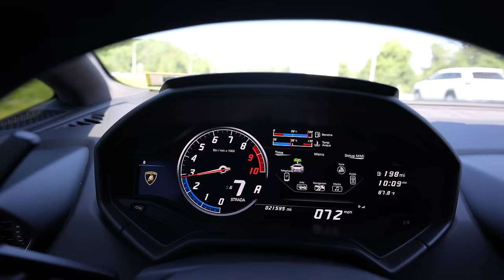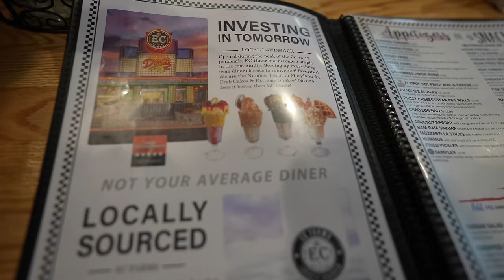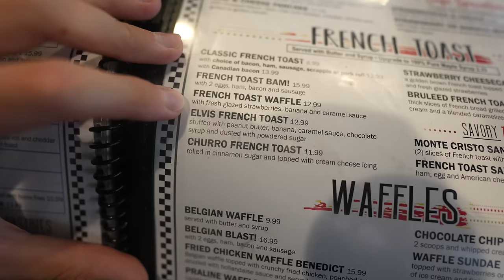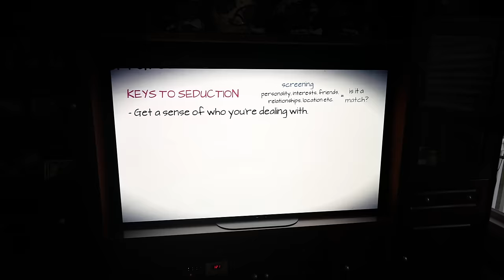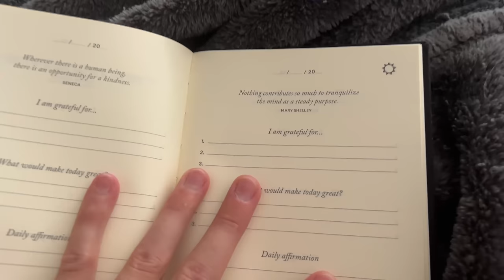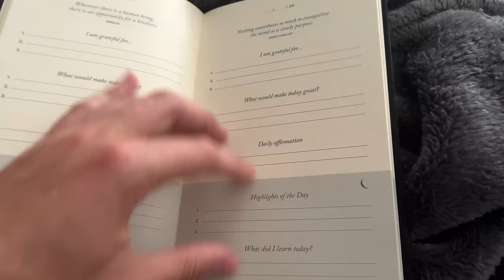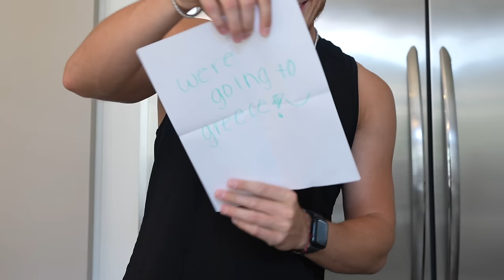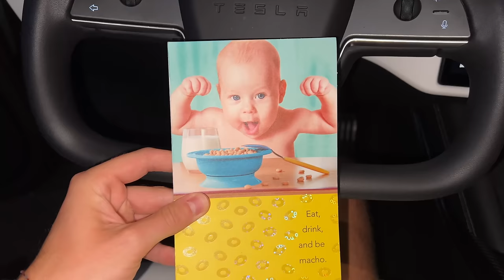I Raced My Twin Turbo Lamborghini (1,100+ HP) w/ Dobre Brothers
Dobre brothers
Dobre cars

FAN MAIL:
BOX 203